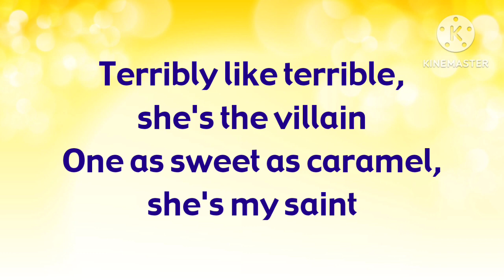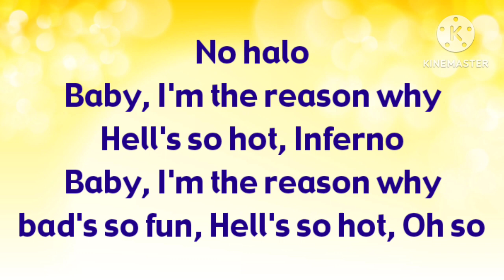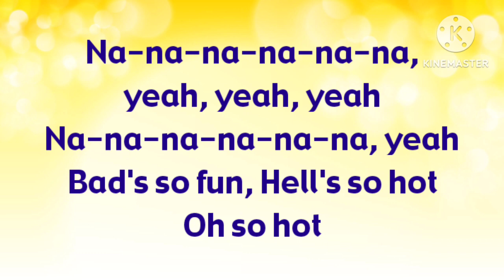Inferno – Suburban, Bella Poarch (Lyrics)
this music since 09 September 2021

[Lyrics:]

No halo
Baby, I'm the reason why Hell's so hot
Inferno
Oh so

No halo
Inferno
Oh so

Na-na-na-na-na-na, yeah
Bad's so fun, Hell's so hot
Oh so

No halo
Inferno
Oh so

Ah, ah
Ah, ah, ah, ah
Ah, ah
Oh so